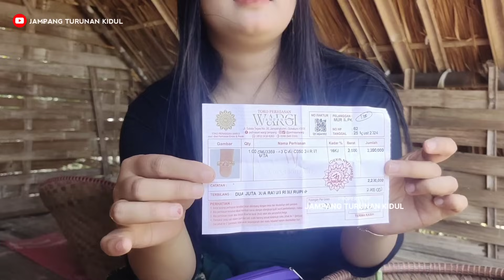BIKIN TERPESONA SEMUA ORANG..‼️MELIHAT KECANTIKAN NENG KOKOM JANDA GEMOY TINGGAL DI PELOSOK DESA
Assalamualaikum wr.wb
Selamat Pagi, Siang, sore, malam Sahabat Semuanya Yang Selalu Setia nonton Vidionya Semoga Sahabat Semuanya Diberikan Kesehatan, Umur panjang Dan Rizki yang Melimpah Aminn🤲

Jika Sahabat Mau Membantu Dan Berbagi Buat Anak Yatim, Janda Di Desa Dan Jompo Bisa Hub. No Admin WA; 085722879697

Official merchant kaos Premium JTK dan Jejak Kuring Jika Berminat Klik

Link shopee

Link Tiktok Neng Dea

gadisbulepalestina viralkan Bidadaridesa jandamontok jandabohai# jandadesa#jandacantik#jandarajin#jandasederhana#pedesaanjawabarat